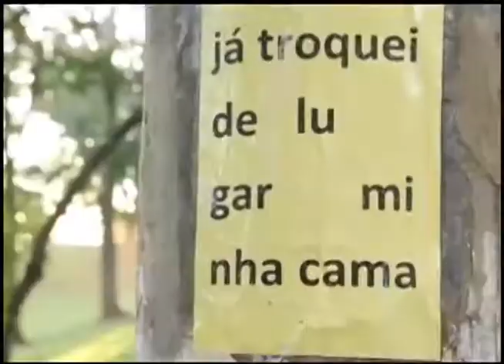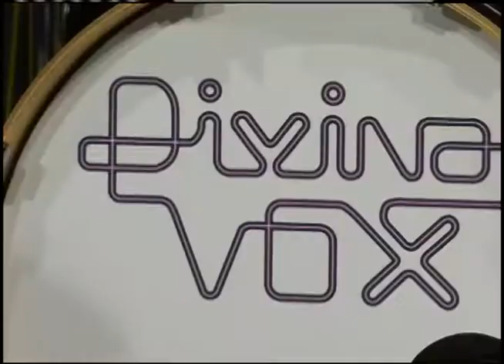Radar | TVE - 26/2/15 - Divina Vox ao vivo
Banda Divina Vox ao vivo, Radar Apresenta com a banda Vespas Mandarinas e agenda cultural para Porto Alegre e interior.